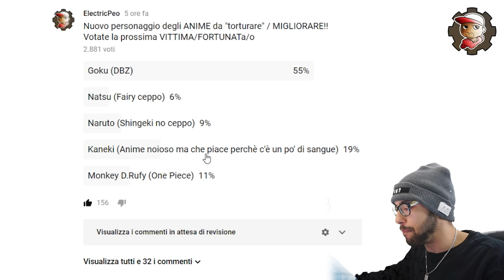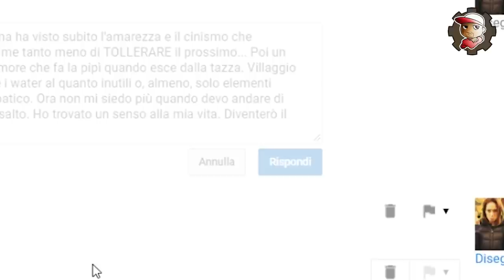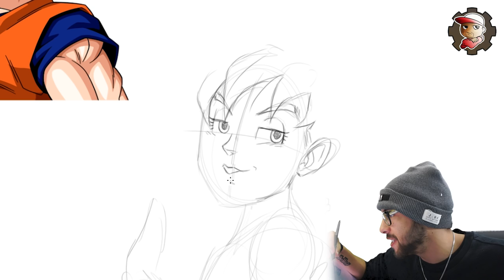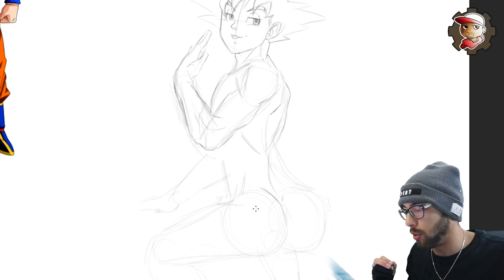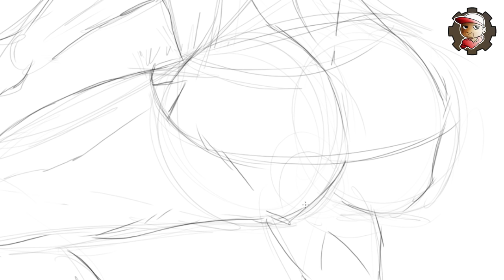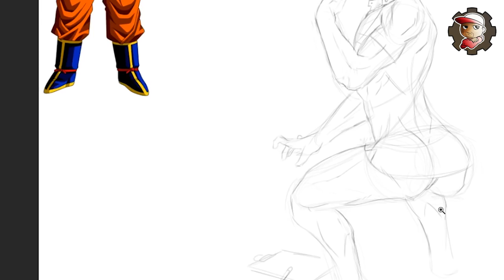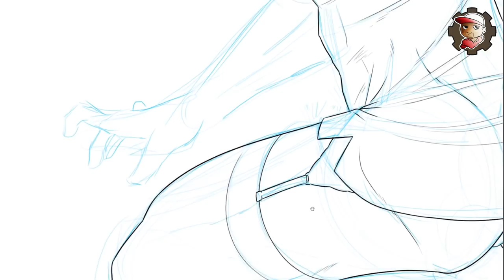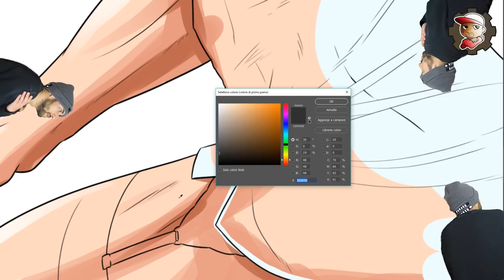Stravolgo GOKU di Dragon Ball Z - Disegno BRUTTO - 02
Oggi disegno Goku sotto le spoglie di un'infermiera piuttosto accattivante e sexy!